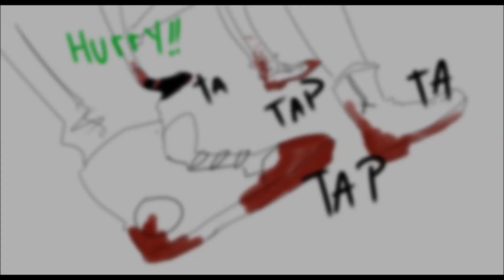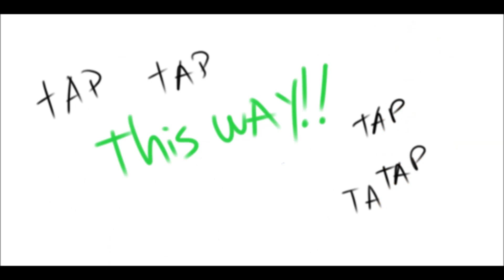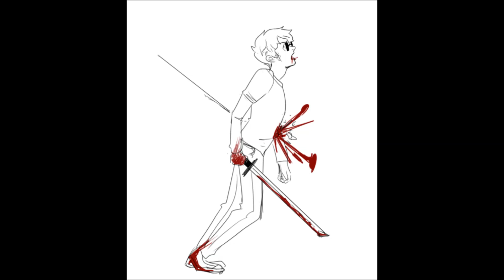Zombiestuck (Part 3)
(Warning: this video contains violence, gore, and swearing)